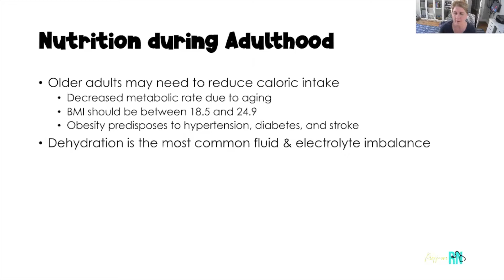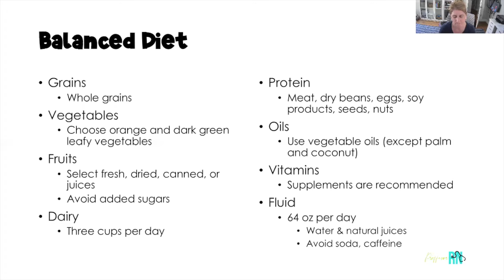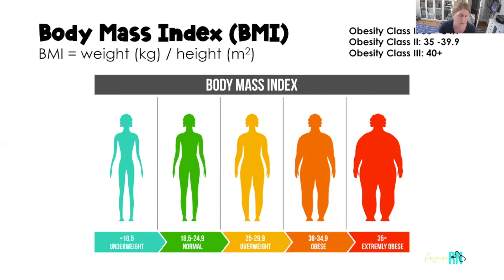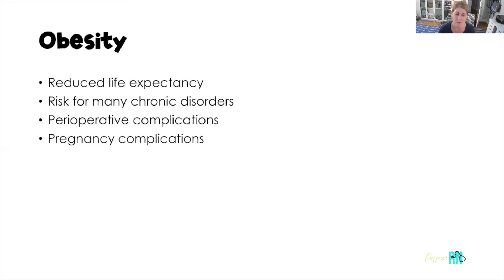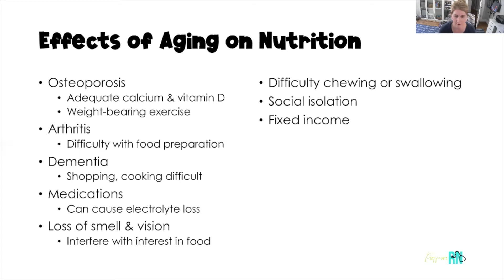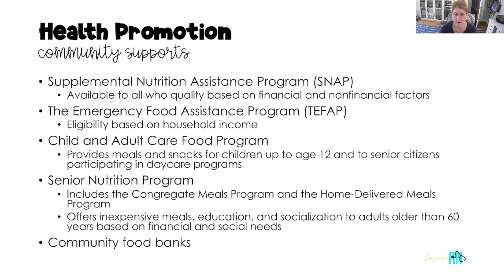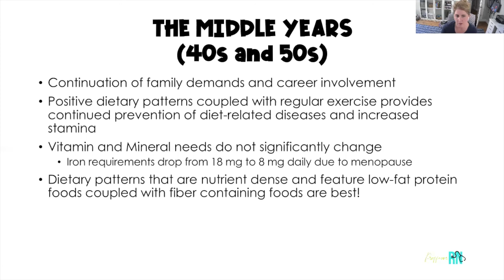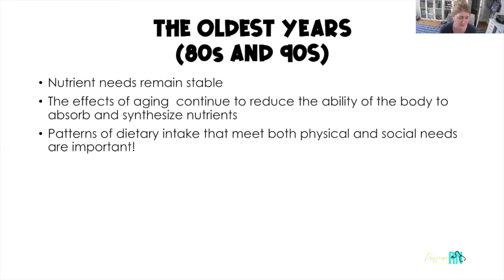Nutrition in Adulthood | Fundamentals Nursing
Hello! My name is April. Let me start by saying that I love being a nurse! I have more than 25 years of nursing experience with 10+ years as a college professor. I have a master’s degree in nursing education and a doctorate in educational leadership.

I am an enthusiastic, innovative, and creative nurse educator with a philosophy that all students deserve the chance to succeed. So, don’t struggle in class or clinical… let me help you gain the confidence you need to be successful. No matter which degree you are pursuing, I can help you pass nursing school!

This video is a basic overview of nutrition in adulthood. Nutrition in early adulthood is so important in the prevention of chronic diet-related diseases. While age-related changes impact our ability to ingest and absorb nutrients.

Looking for more help with nursing class?
Reach out to inquire about my tutoring services!

*This video is intended for college students taking nursing classes.